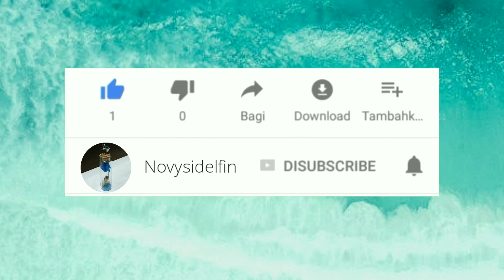[TUTORIAL] Membuat DIY masker Kain Sendiri Tanpa Mesin Jahit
[TUTORIAL] Membuat DIY masker Kain Sendiri

Hai Semuanya.

Di Video kali ini saya akan membagikan bagaimana membuat masker untuk muka dan mulut dari bahan kain y, caranya sangat mudah kok, kalian hanya perlu jarum dan benang saja. Tidak perlu menggunkan mesin jahit juga bisa kok...

boleh dicoba y.

untuk link tutorial cara membuat pola masker ini bisa cek link dibawah ini y guys

selamat mencoba.